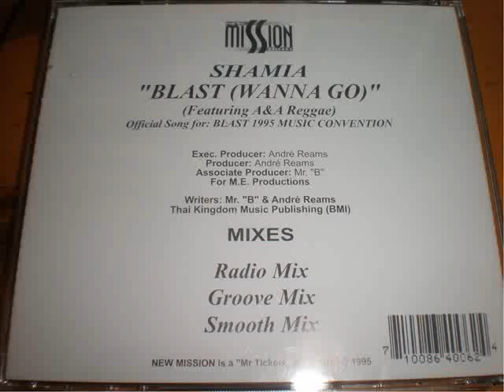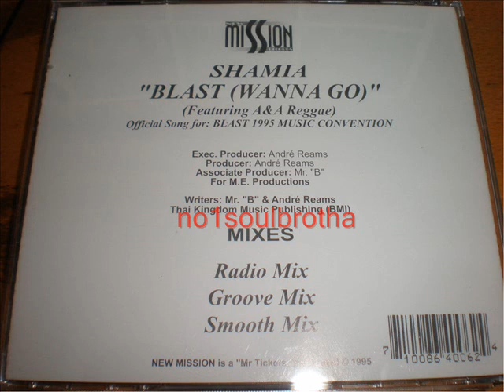Shamia ft. A&A Reggae "Blast (Wanna Go)" (Radio Mix) (Indie 90's R&B)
1995 CD Single, Indie R&B Prod. (New Mission / Mr. Tickets Records)